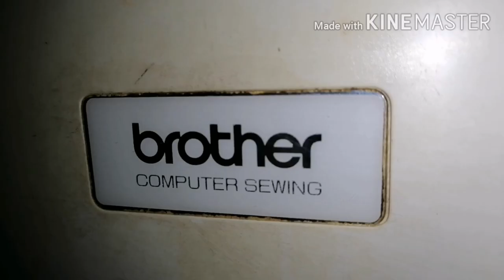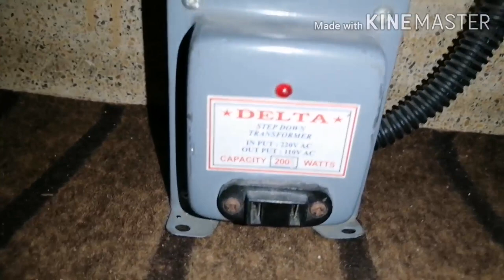Brother Soreil User Guide 001 | How to operate | Multi Function Sewing Machine